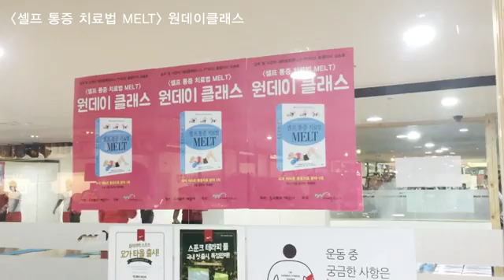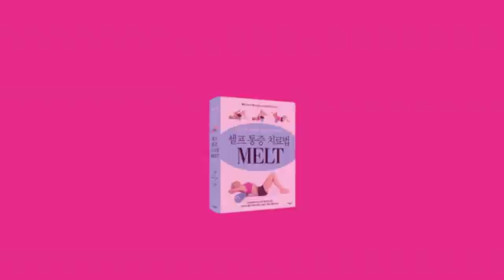셀프 통증 치료법 MELT 원데이클래스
2016년 3월 12일 토요일 진행된 셀프 통증 치료법 MELT 원데이클래스입니다!